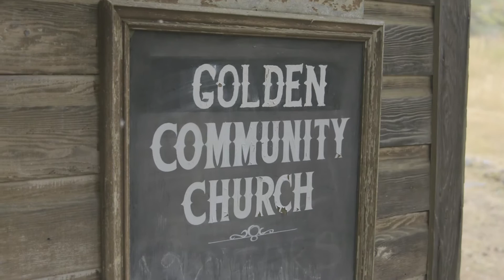Road Sessions: Hey Marseilles at Golden State Heritage Site (opbmusic)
For the Road Sessions series, Hey Marseilles performs at Golden State Heritage Site.